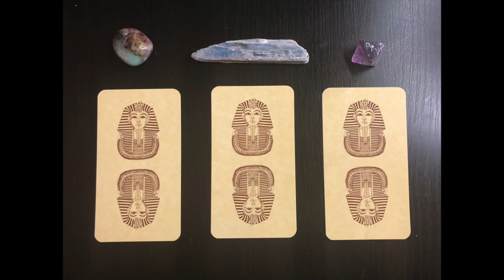Tarot Card Tuesday 3/31/2020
Hi friends, I'm your neighborly Tarot card reader Blue Eyed Priestess. This week for "Tarot Tuesday" I am asking you to pick a card.